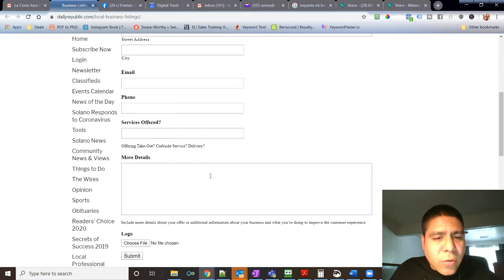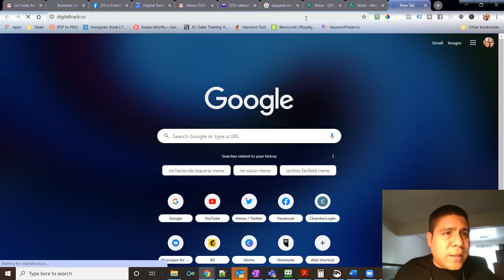Lista de negocios de Daily Republic para ayudar a los restaurantes locales en Fairfield y Suisun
Video Summary: Daily Republic está ayudando a restaurantes en Fairfield y Suisun formando una lista gratuita de lugares que estan abierto para informar a la comunidad.

Durante el brote de COVID-19, quieren ayudar a las empresas locales a informar a los clientes sobre los cambios en su negocio.